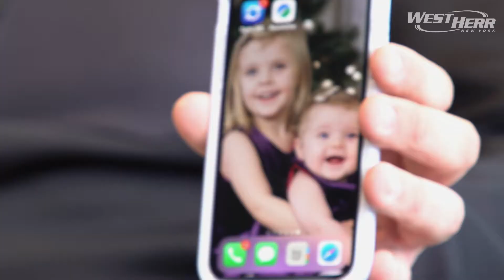Meet the GM - Ross Allen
Meet the GM: Chevy OP - Ross Allen